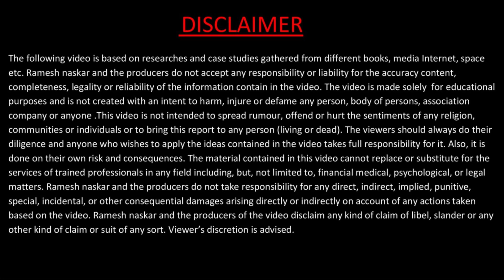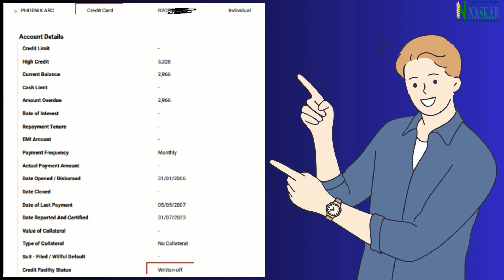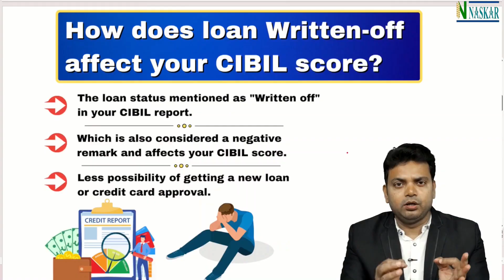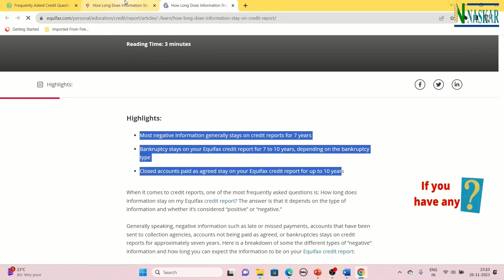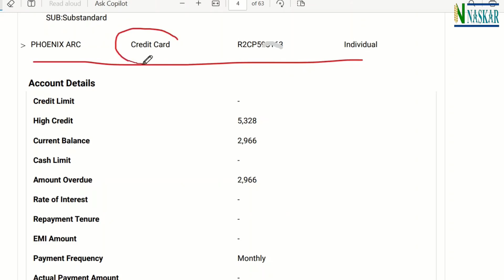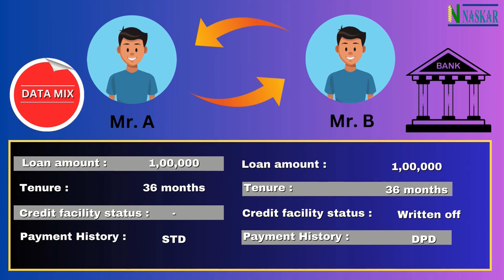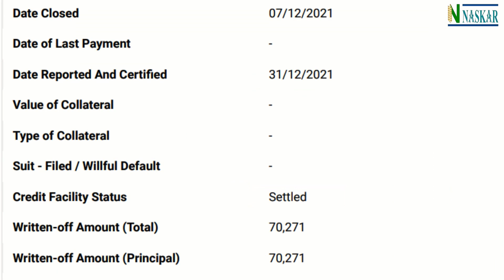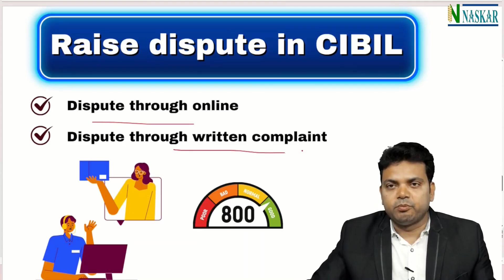Can you remove Written-off from CIBIL without paying outstanding?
Can you remove Written-off from CIBIL without paying outstanding? क्या आप बकाया भुगतान किए बिना सिबिल से राइट ऑफ हटा सकते हैं?

Related Articles:
How to rectify CIBIL report and improve CIBIL score:

4 Govt. Place, Olisa House,
3rd Floor, Room no. 3KB,
BBD Bag, Kolkata- 700001
(Opp. of Raj Bhaban)
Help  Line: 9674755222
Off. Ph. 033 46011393